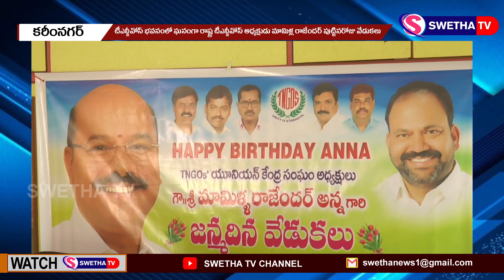ఘనంగా స్టేట్ టీఎన్జీవోస్ ప్రెసిడెంట్ బర్త్ డే ...SWETHA NEWS 14-05-2023